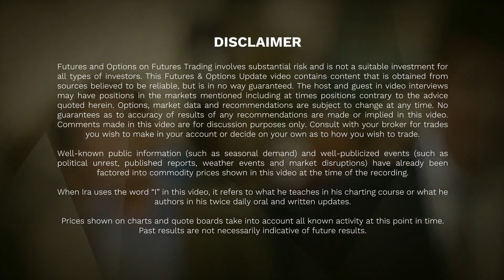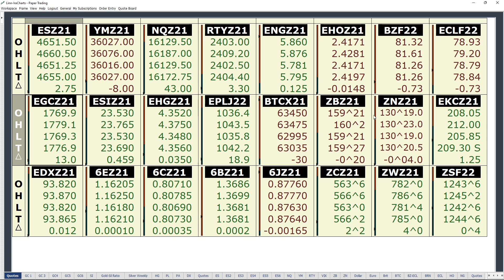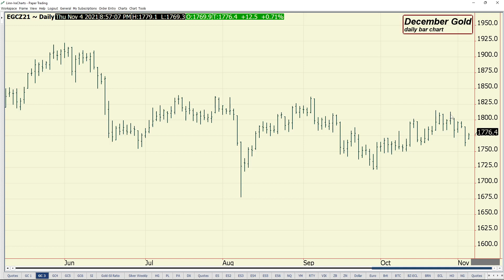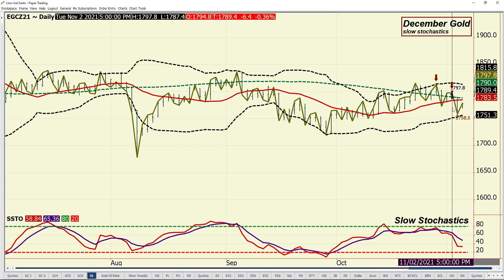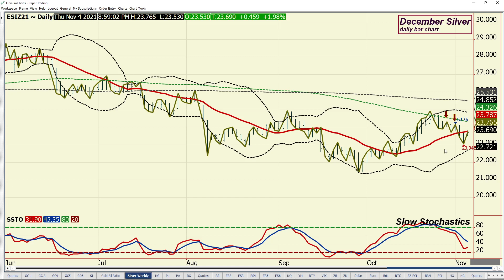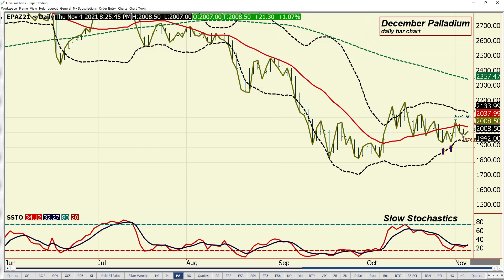Ira Epstein’s Metals Video 11 3 2021